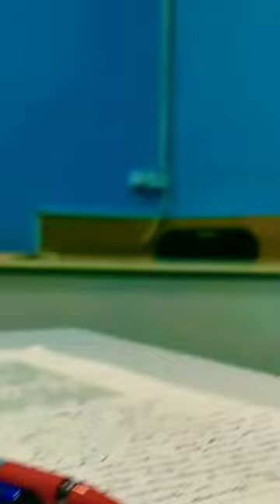britney manson-fashion slowed| [edit]